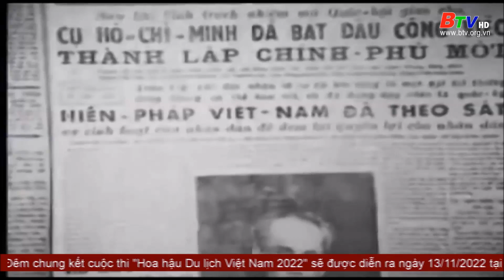77 năm Cách mạng Tháng Tám và Quốc khánh 2/9 | BTV - TRUYỀN HÌNH BÌNH DƯƠNG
77 năm Cách mạng Tháng Tám và Quốc khánh 2/9 | BTV - TRUYỀN HÌNH BÌNH DƯƠNG